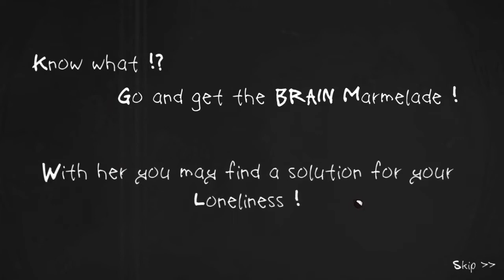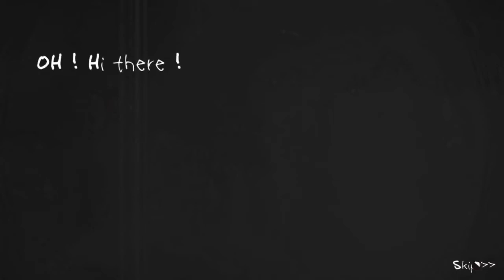What Even Is Marmalade | Brain Marmalade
REUPLOADED

Marmalade is a fruit preserve made from the juice and peel of citrus fruits boiled with sugar and water. The well-known version is made from bitter orange, but it is also made from lemons, limes, grapefruits, mandarins, sweet oranges, bergamots, and other citrus fruits, or a combination.